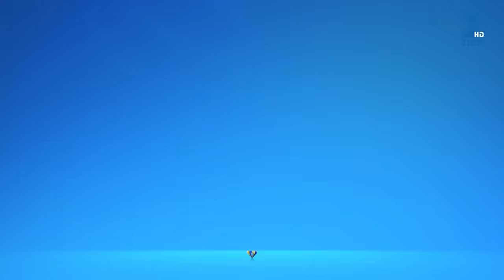Kunj का असली culprit आया सामने! | Tashan E Ishq | Episode 92 | Zee TV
Kunj and Twinkle are put to an unconscious state with their hands and feet tied up. They are in a container under low temperature. Kunj wakes up and is shocked to see Twinkle lying beside him. Kunj frees himself and Twinkle and the duo decides to leave for home. Twinkle and Kunj reach home and their families are relieved seeing them safe. Bebey's innocence is also proved as Twinkle tells that Bebey was blackmailed to stand against them. Will Kunj and Twinkle be able to find the culprit behind their kidnapping?